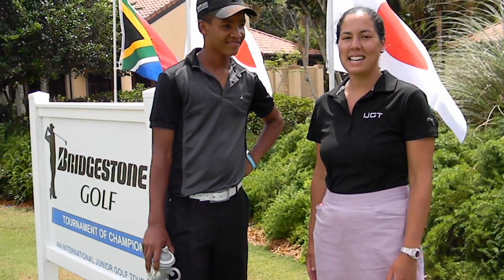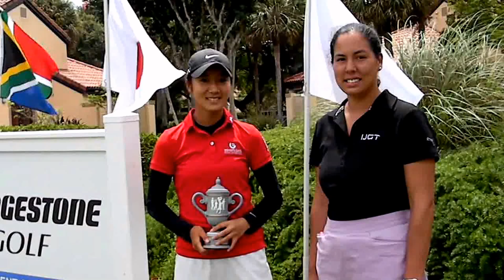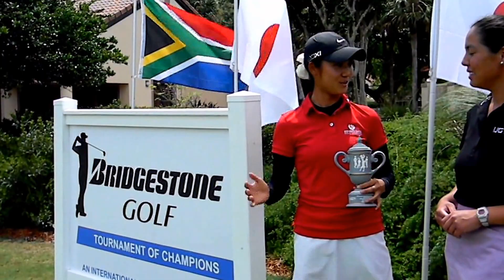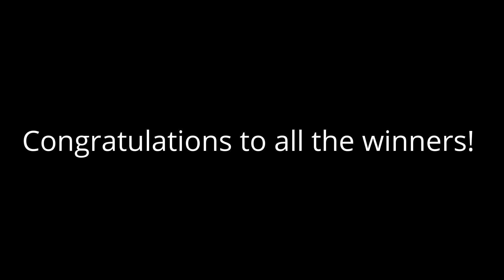2015 Bridgestone Golf Tournament of Champions Champion Interviews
The champions from the Bridgestone Golf Tournament of Champions speak with IJGT Marketing & Communications Associate Kira E. Jones about their victories.